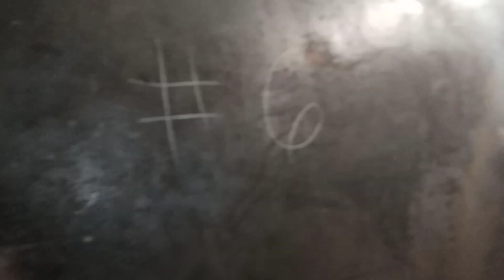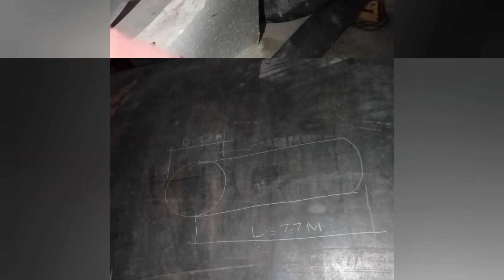Solaire buiding diesel fuel tank project 🇵🇭 7.7ft horizontal tank position 💵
Manual fabricate of diesel tank in solaire buiding in quezon city manila project